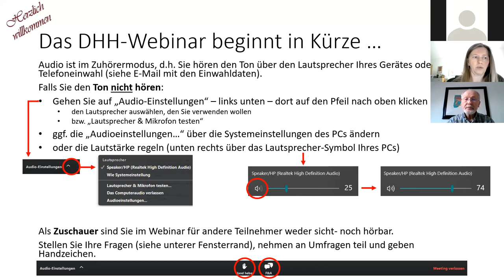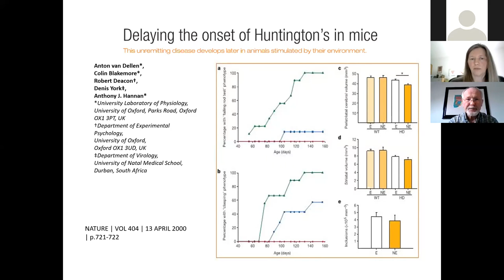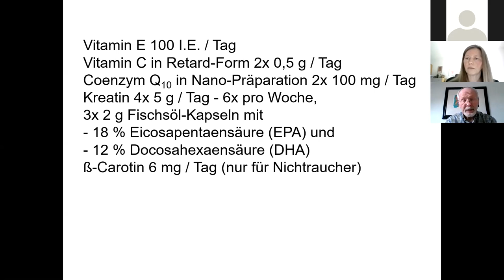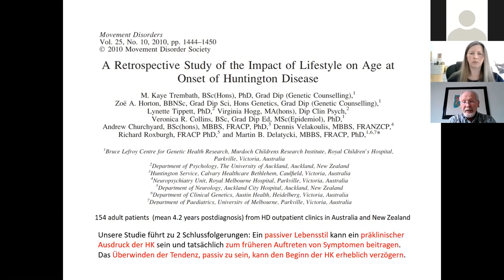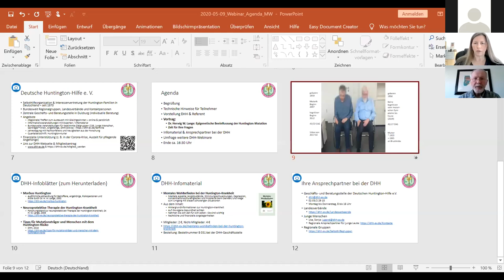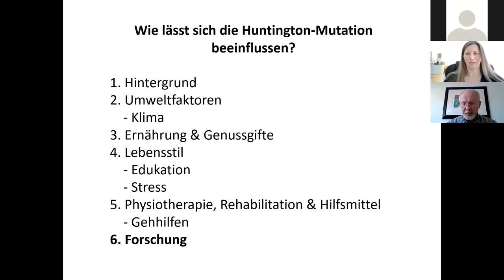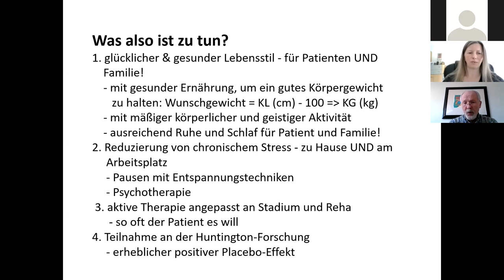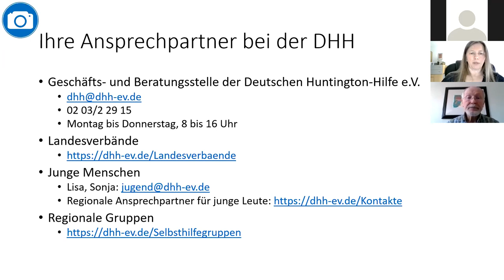DHH DHH Online Seminar / „Epigenetische Beeinflussung der Huntington-Mutation“ / Dr. Herwig W. Lange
Aufzeichnung des DHH Online Seminars der Deutschen Huntington-Hilfe e.V. für Huntington-Familien. Der Nervenarzt Dr. Herwig W. Lange, Düsseldorf, informierte am 6. Juni 2020 über Studien und die sich daraus abgeleiteten Möglichkeiten, die jeder selbst in der Hand hat, um die Huntington-Mutation positiv zu beeinflussen. Zudem beantwortete er die Fragen der Teilnehmer*innen.